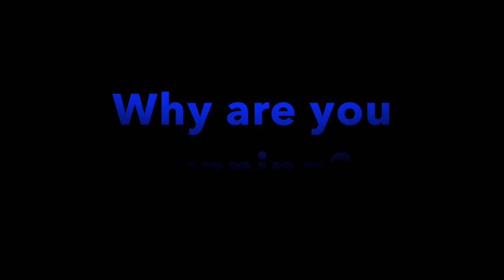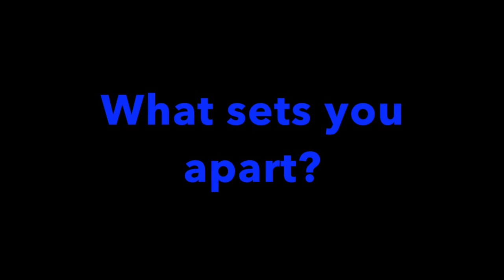DCUSU Elections 2016: Academic Affairs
Made by Claire Prenty